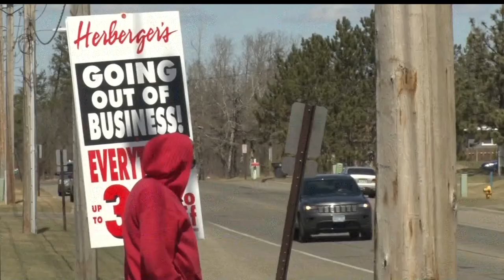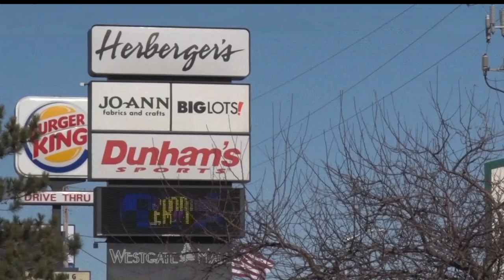Changes Arrive In Bemidji's Economic Landscape